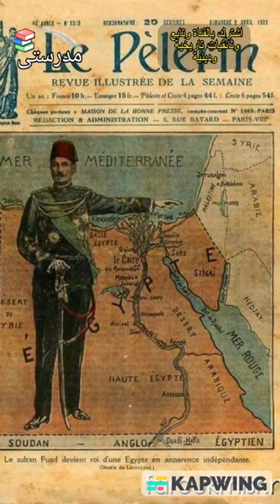أسرار قاسية من حياة الملك فاروق: مربية ظالمة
مربية الملك فاروق
الملك فاروق
قسوة
تربية
شخصية
تاريخ مصر
السياسة
المجتمع
حقائق
مصر القديمة
الملكية
الطبقة الأرستقراطية
النساء في التاريخ